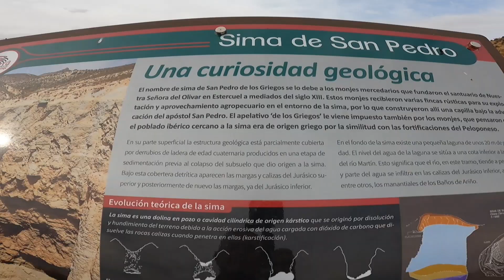[295#]Visitamos ✅ Dinópolis ✅ 👉 Centro de Valcaria, en Ariño (Teruel)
Los diversos hallazgos realizados por los paleontólogos de la Fundación Dinópolis en la localidad turolense de Ariño han sido claves para sentar las bases de este nuevo centro satélite de Dinópolis, cuya exposición cuenta con diez áreas que introducen la información científica de un modo ameno. El visitante tendrá la oportunidad de conocer la vegetación y la fauna de hace 111 millones de años a través de reconstrucciones paleobiológicas a distintas escalas.

A todo ello le acompañan espectaculares imágenes y recreaciones paleoambientales a través de diversas maquetas, paneles y expositores interactivos que ilustran los singulares fósiles extraídos del carbón, con especial atención a las nuevas especies de dinosaurios que se han encontrado: Proa valdearinnoensis y Europelta carbonensis.

El centro también cuenta con un audiovisual que muestra el desarrollo de los trabajos paleontológicos llevados a cabo en el yacimiento de la mina ‘Santa María’ de Ariño gracias a la colaboración del Grupo SAMCA.